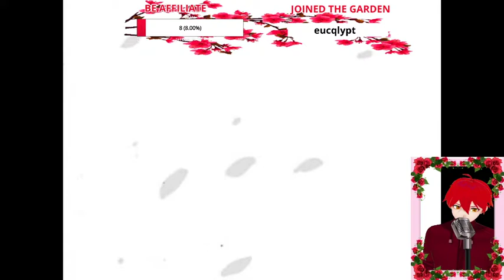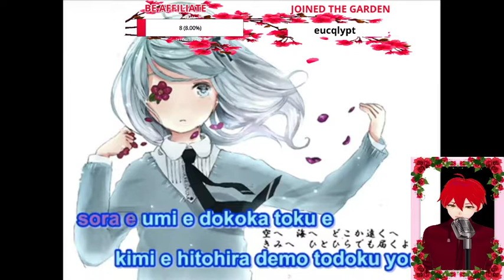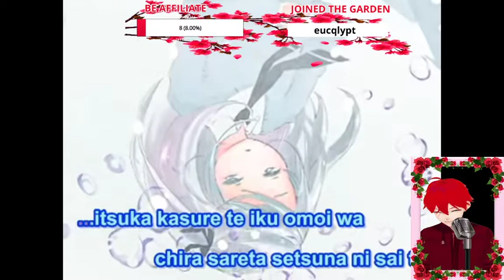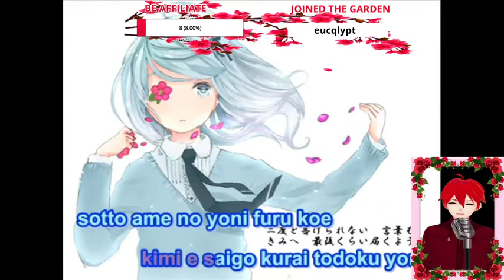Hirari Hirari - Cover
I need to fix my Streamlabs OBS, the output is not on par when I record it.. :(